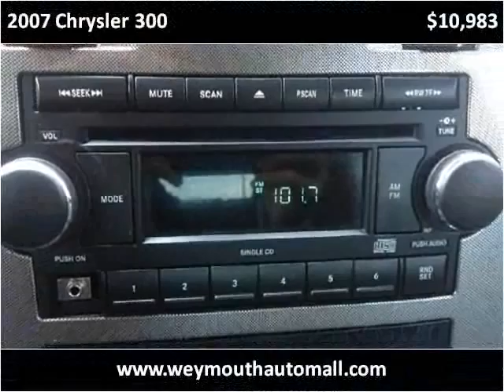2007 Chrysler 300 Used Cars Weymouth MA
This 2007 Chrysler 300 is available from Weymouth Auto Mall.